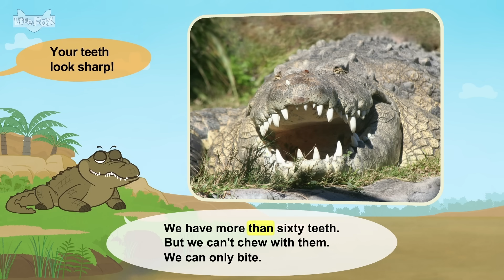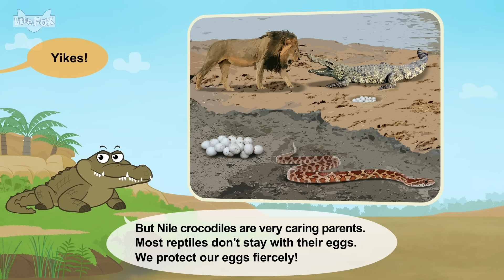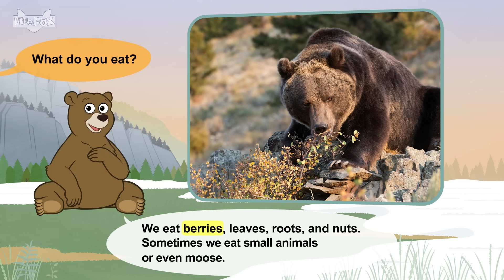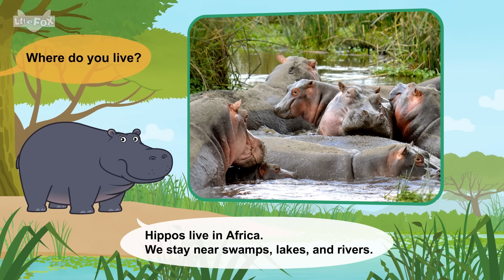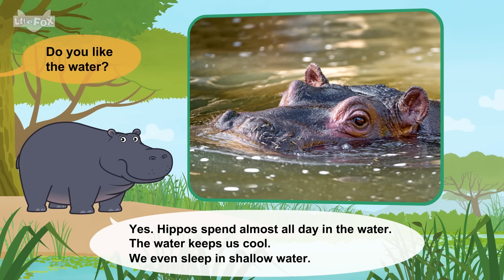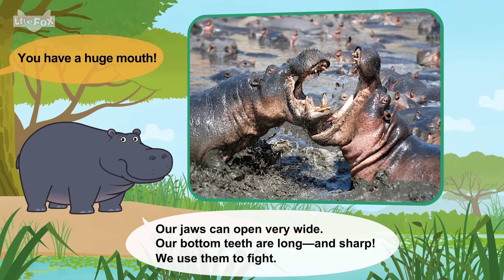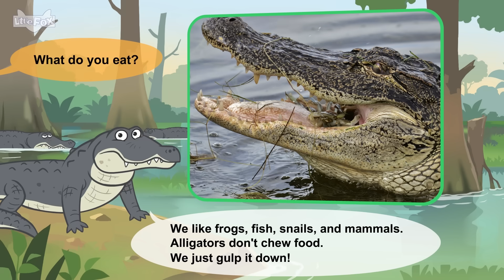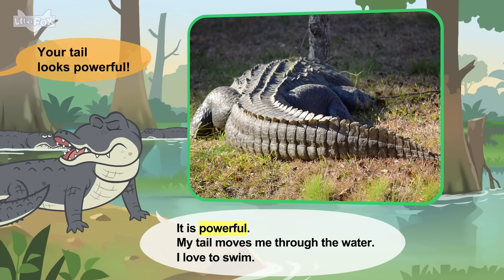Powerful Biters: Nile Crocodile, Grizzly Bear, Hippopotamus, Alligator, Komodo Dragon | Little Fox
Discover the world’s most powerful biters! 🐊🐻🦎
From the mighty Nile Crocodile with its bone-crushing jaws, to the fierce Grizzly Bear, the hippopotamus, the stealthy Alligator, and the fearsome Komodo Dragon – find out which of these animals has the strongest bite force and why they are such incredible predators. Perfect for kids who love wild animals and exciting nature facts!